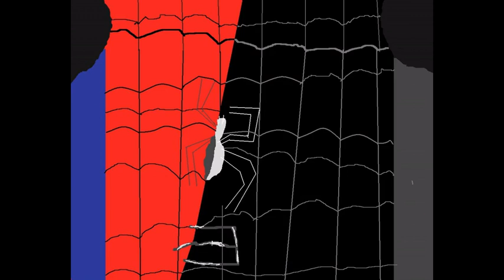Spider man Drawn by 7yrs old ( Haytham)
spider man Pictures drawn by my son (Haytham) 7 years old